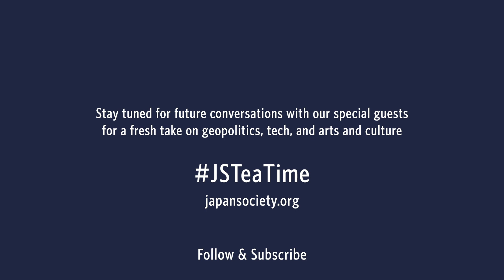Tea Time - A Conversation with Susan Miyagi McCormac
TeaTime - A Conversation with Susan Miyagi McCormac

Susan Miyagi McCormac, founder, editor, and writer of JapanCulture•NYC, discovered her lifelong passion for Japan in her late 20s. The child of an Okinawan mother and an American father, she grew up in North Carolina as 100% American. Today, she describes herself as "a born again Japanese American," a phrase coined by one of her friends, and "50% Okinawan, 100% American." A friend and member of Japan Society since 2001, Susan is literally at the heart of every Japanese community group in New York. She talks about exploring her bicultural heritage; the evolution of JapanCulture•NYC from a blog in 2006 to an online resource for all things Japan; and the inspiration behind Project Bento, providing support to seniors after JAA events were cancelled by the pandemic. "Our sense of community is even stronger than it was before the pandemic—because the pandemic has made us think and care about each other more." Susan's remarkable journey exemplifies the best of Japan in New York.

Japan Society's Tea Time Season #2, celebrating the season of culture in Japan and U.S.-Japan cultural exchanges, is proudly supported by ITO EN (North America) INC.

Susan Miyagi McCormac is the founder, writer, and editor for JapanCulture•NYC, an English-language resource for Japanese culture in New York, highlighting the people and activities of New York’s Japanese and Japanese American communities. She is Vice President and Secretary of The Japanese American Association of New York, an active member of the U.S.-Japan Council, a Board Member of the JET Alumni Association of New York, and an Advisory Board Member of the OIST Foundation.